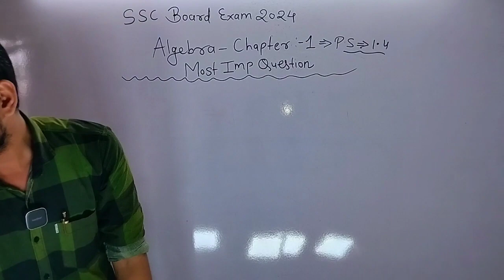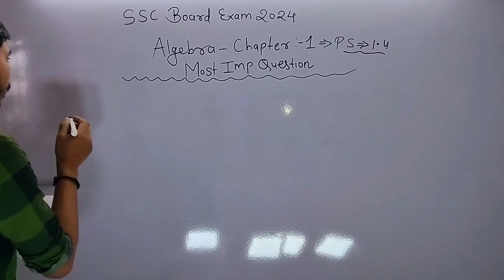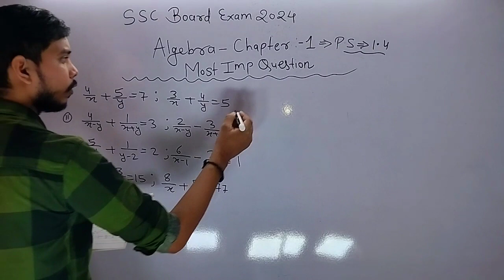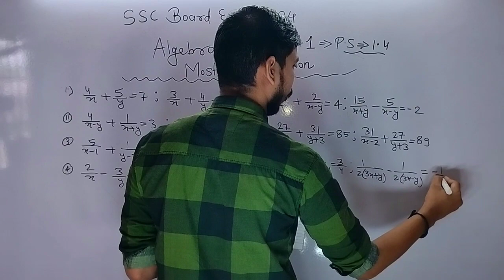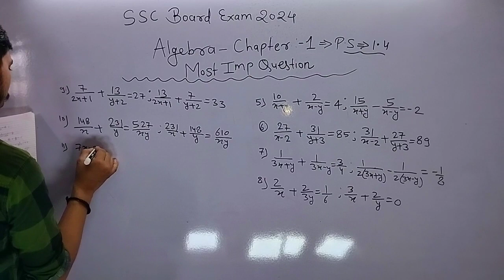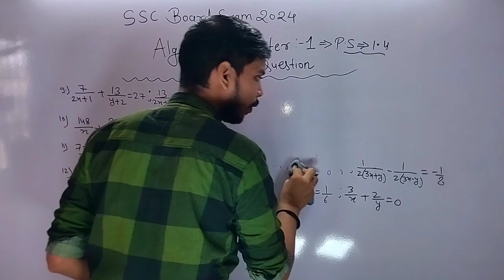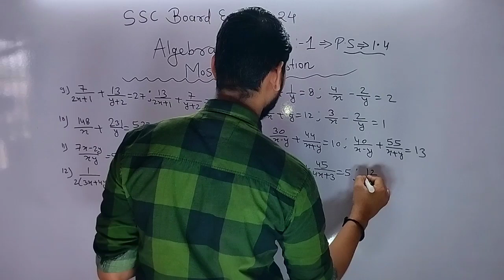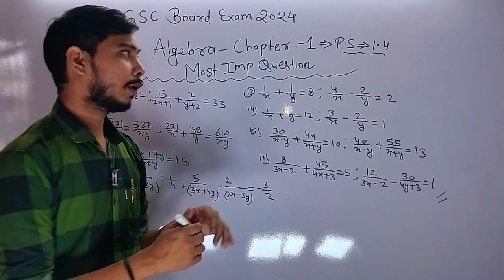Algebra Most Important questions Practice set 1.4 | Class 10th Algebra Most important question 2024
10th maths algebra practice set 1.4
ssc class 10 algebra practice set 1.4
sd tech
algebra most important question board exam 2024
algebra most important question board exam
algebra chapter 1 most important question 2024